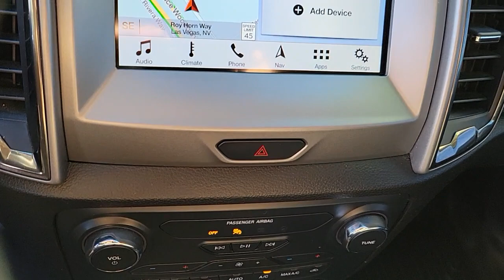2019 FORD RANGER Las Vegas, Henderson, Boulder City, Willow Branch, Nelson, NV 21T1153A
Ingot Silver Used 2019 FORD RANGER available in Las Vegas, Nevada at Gaudin Ford. Servicing the Henderson, Boulder City, Willow Branch, Nelson, NV area.
2019 FORD RANGER XLT 2WD SUPERCREW 5 BOX - Stock#: 21T1153A - VIN#: 1FTER4EH2KLB16108

Gaudin Ford
6625 West Roy Horn Way

Recent Arrival! Clean CARFAX. CARFAX One-Owner. 21/26 City/Highway MPG 5 Rectangular Black Running Boards Adaptive Cruise Control Auto-Dimming Rear-View Mirror Black Appearance Package Black Grille w/Black Surround Body-Color Front Bumper w/Black Lower Fascia Dual-Zone Electronic Automatic Temperature Control Equipment Group 301A Mid Leather-Wrapped Shifter Leather-Wrapped Steering Wheel Navigation Power-Folding Sideview Mirrors w/Power Glass SiriusXM Satellite Radio SYNC 3 Technology Package Tough Bed Spray-In Bedliner Wheels: 18 Black Painted Aluminum. Certified.brFord Details:brbr  * Limited Warranty: 3 Month/4000 Mile (whichever comes first) after new car warranty expires or from certified purchase date (for Ford Blue Certified program) 12 Month/12000 Mile (whichever comes first) after new car warranty expires or from certified purchase date (for Ford Gold Certified program)br  * Transferable Warrantybr  * 172 Point Inspection (for Ford Gold Certified program) 139 Point Inspection (for Ford Blue Certified program)br  * Warranty Deductible: $100br  * Roadside Assistancebr  * Powertrain Limited Warranty: 84 Month/100000 Mile (whichever comes first) from original in-service date (for Ford Gold Certified program)br  * and 22000 FordPass Rewards Points to use toward first two maintenance visits (for Ford Gold Certified program) and 11000 FordPass Rewards Points to use toward first maintenance visit (for Ford Blue Certified program)br  * Vehicle HistorybrbrbrWe have been serving the community since 1922 we invite you to visit our store and see our large inventory of Cars SUVs and Trucks.brbrAwards:br  * 2019 KBB.com 10 Favorite New-for-2019 CarsbrGaudin Ford proudly offers our customers home delivery services virtual product presentations and home test drives. Inquire for details.